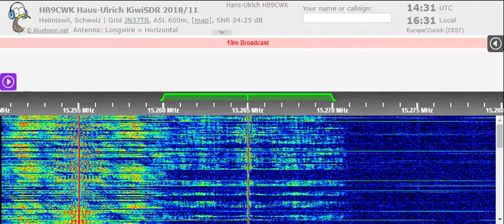16 04 2022 Bible Voice Broadcasting in English to SoAs 1430 on 15265 Nauen